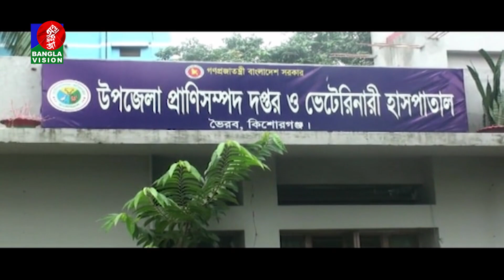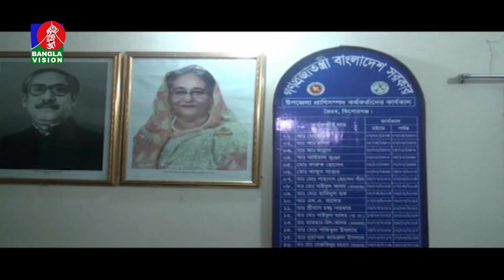দুধ বিক্রি নিয়ে বিপাকে ভৈরব ও পটুয়াখালীর খামারিরা | Banglavision News